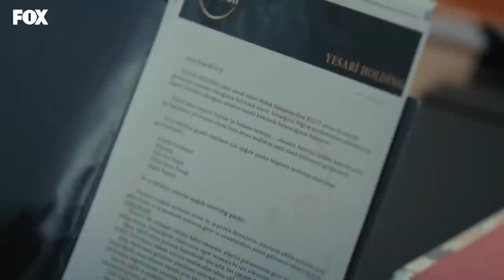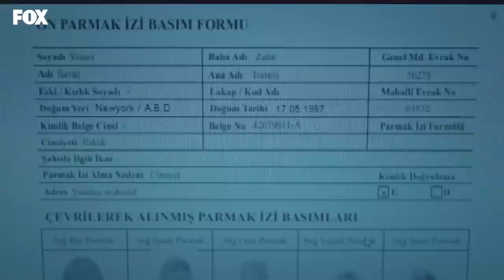Fırat Bulut (En İyi Anlar) #1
Oyuncular:
Onur Tuna - İsmail Hacıoğlu
Seray Kaya
Melike İpek Yalova
Hakan Karsak
Anıl İlter
Tugay Mercan
Hayal Köseoğlu
Muharrem Türkseven
Bülent Seyran
Furkan Kalabalık
Burcu Cavrar
Murat Şahan
Hakan Salınmış
Nihal Koldaş
Ve Mehmet Ulay
Konuk Oyuncu:  Talat Bulut